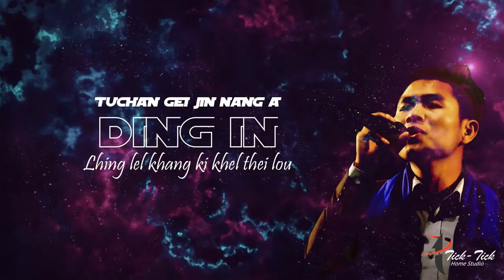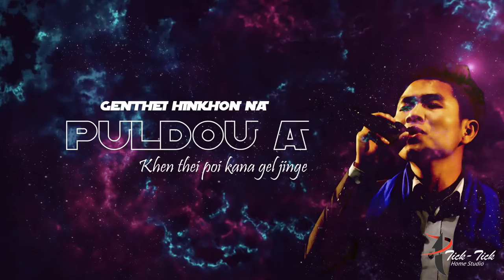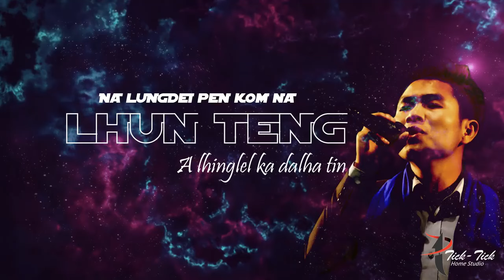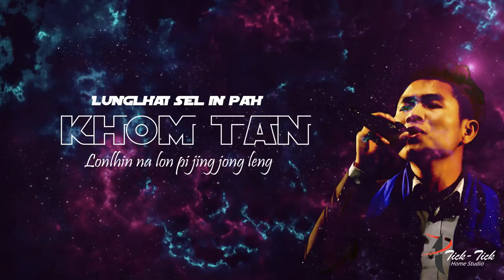Mimin Haokip latest song.. Phat kikhelsa.. Lyric Mangcha Vaiphei. MUANLAL MUSIC PRODUCTION..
Thadou kuki latest song.. Phat kikhelsa.. Vocal Mimin Haokip Lyrics Mancha vaiphei Muanlal music production